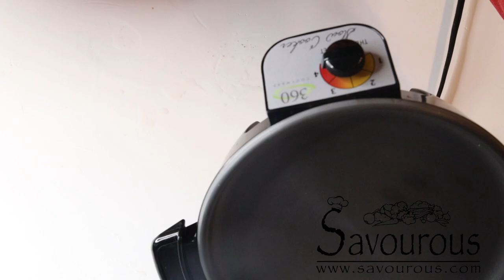Goat Meat Light Fufu Soup (Cuisine Togolaise)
Goat Meat Light Fufu Soup (Cuisine Togolaise) is one of my favorite soup to go with the fabulous Togolese "stretchy" fufu.
Any meat will work perfect for this soup, but today I just opted for goat meat.
I am using my 360 cookware 6 quart slow cooker set. What i like about this pot is how versatile it is. The same pot can be use as a slow cooker ---On a stove top including induction And in the oven! So now you know why i love this baby so much!
Back to my fufu soup recipe, all you need is:
-Goat meat
-Ginger Onion
-Akpi seed or Djassang (optional)
- Bouillon, salt
- Hot pepper
-Black pepper
- Fresh tomato and onion
- Water (you can use boiled yam water if making yam fufu at the same time otherwise water is good)

- For the 360 cookware 6 quart slow cooker set check

Amazone Store
Etsy store
 smart.bio/savourous